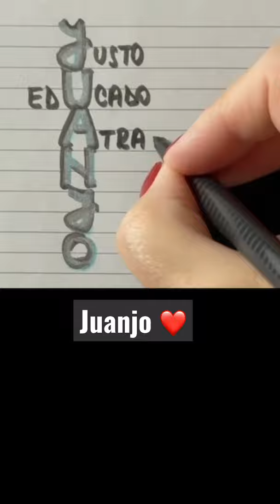Significado del nombre JUANJO